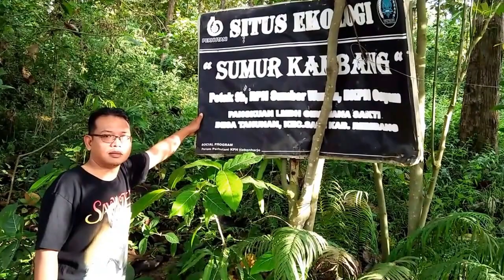Situs Ekologi "Sumur Kambang" Gunung Petruk Pegunungan Kendeng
BLORA UPDATES